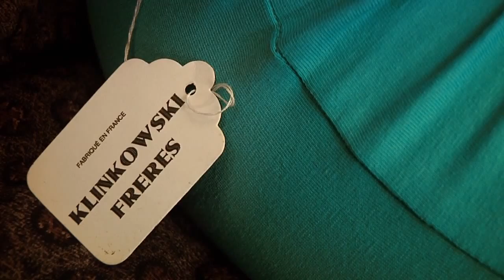Leggings - WANKERS UNITED (Official Video)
Directed by Vladimir and Venceslas KLINKOWSKI
From 7" split :
LEGGINGS by Wankers United on Disques Mazout /
T-BONE THEME by Daniel Savio on Nuum records
2011
More info / Order 7" or digital @ disquesmazout.com